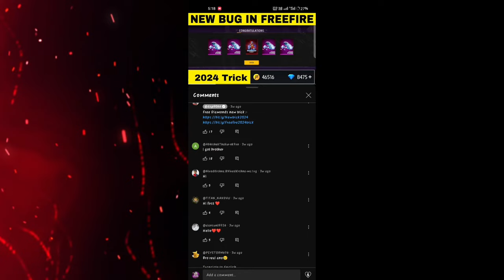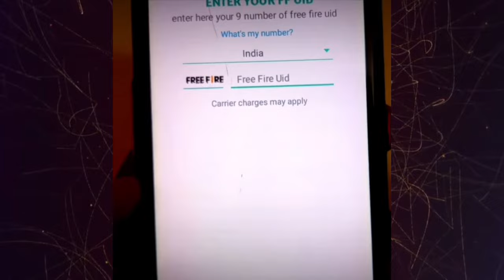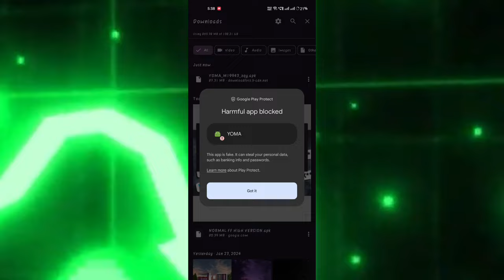FREEFIRE DIAMOND HACK IN TAMIL 💯 // FREEFIRE DIAMOND HACK 2024 TAMIL💎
FREEFIRE UNLIMITED DIAMOND TRICKS IN TAMIL 💯 // HOW TO GET FREE UNLIMITED DIAMOND IN FREEFIRE

1.how to get unlimited diamonds in freefire
2.unlimited diamond tricks in tamil
3.get unlimited diamond in freefire
4.freefire unlimited diamond tricks in tamil
5. எப்படி unlimited diamond வாங்குவது இன் தமிழ்

free fire unlimited diamonds trick,
free fire diamond hack tamil,

free fire diamond hack in tamil,

free fire diamond hack 2024 tamil,

ff diamond hack tamil,

free fire diamond hack tamil 2024,

ff diamond hack in tamil,

free fire hack tamil,

how to hack free fire diamond in tamil,

free fire max diamond hack 2023 tamil,

COME AGAIN💦